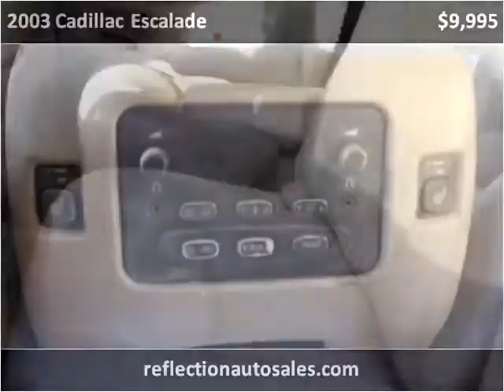2003 Cadillac Escalade Used Cars Oakdale MN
This 2003 Cadillac Escalade is available from Reflection Auto Sales.